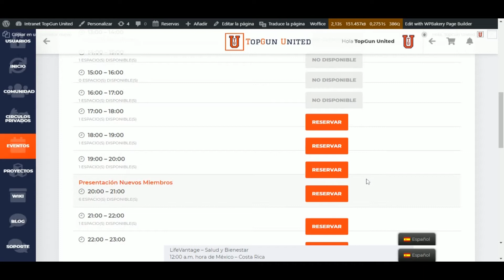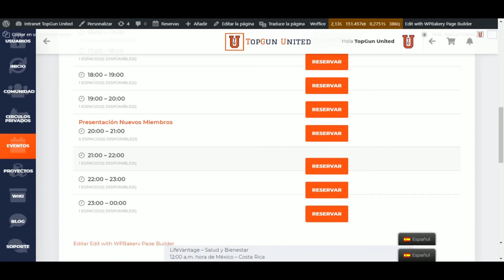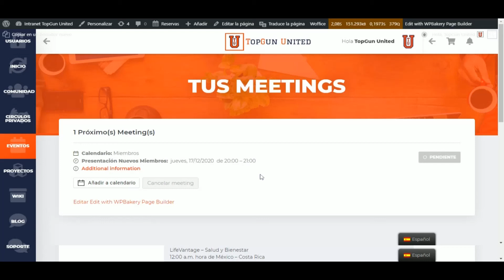ESP. Cómo reservar tu plaza para presentarte a la comunidad de TGU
Conocer personas y establecer relaciones.